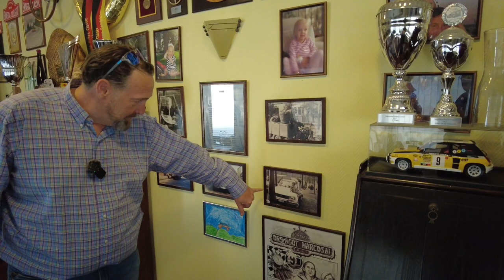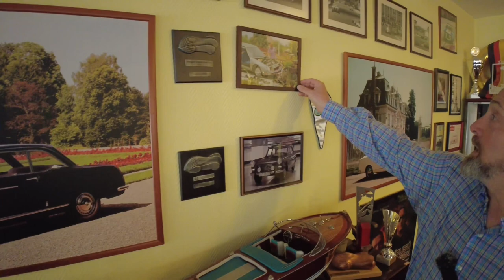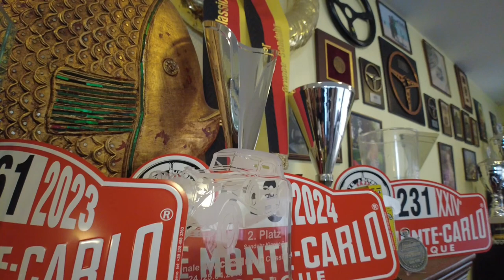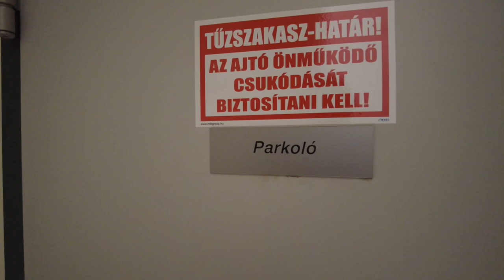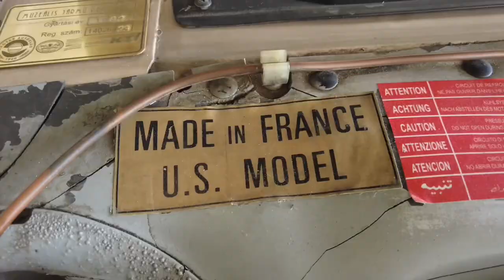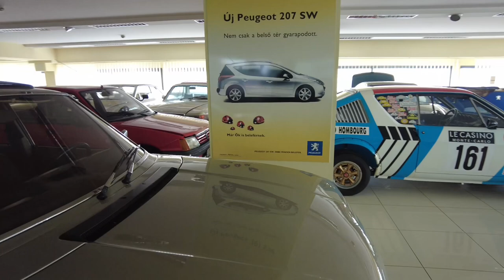An incredible collection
I have a friend who has a Peugeot and Citroën dealership in Hungary. He also repaires classic cars for others. Come with me, and see his incredible collection!